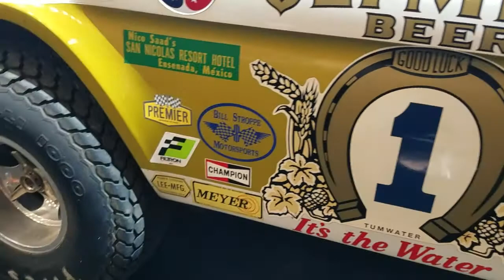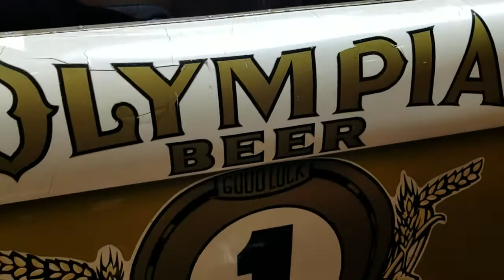Closer walk around of Parnelli Jones's "Big Oly" the day after it sold for the first time ever.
Mecum Indianapolis 2021